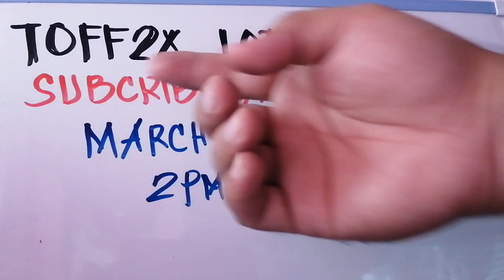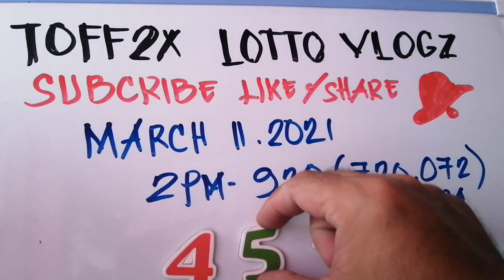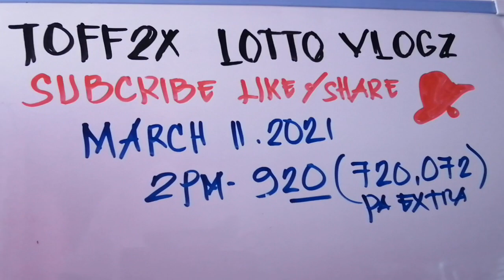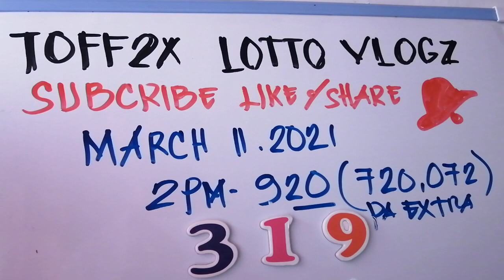SWERTRES/STL HEARING 5@9PM MARCH 11,2021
sana manalo na tayo ulit ngaun.. ingat kayo palagi.. good luck sa atin lahat..